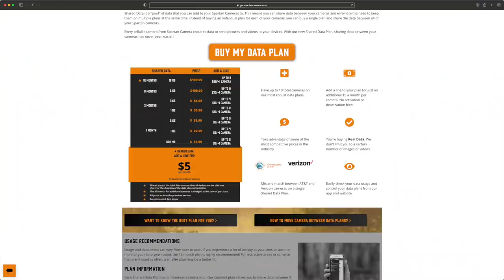CAN WE ALL AGREE THAT TRESPASSERS SUCK? HOW TO KEEP THEM OFF!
Ever since we bought the property we've been battling trespassers. This land sat vacant for a long time, so people probably got used to coming here for walks, dog walks, and whatever things people get up to on property that isn't theres. Well we're nipping that in the bud, and we'll tell you all the tactics we're taking and look forward to hearing what you've done to prevent trespassing on your property!

Links to what I'm using to protect my property.  These Spartan cameras are awesome!  I'd highly suggest getting these or something similar if you want to know what's going on around your property.  Pictures and video can be sent right to your phone.  You can even live stream!

Spartan GoCam
Spartan GoLive
Heavy Duty Square Link Chain (Pewag) & Lock
Large Aluminum No Trespassing Signs